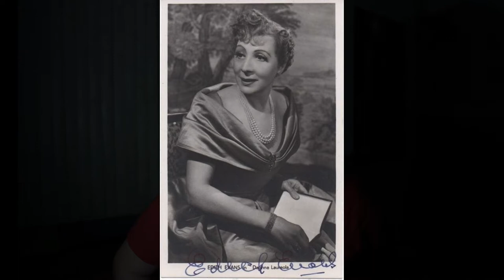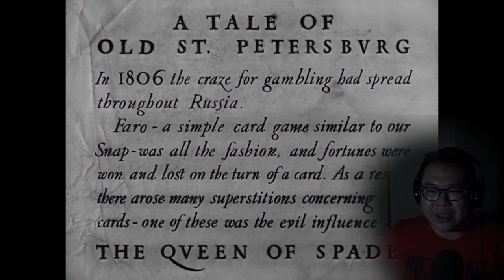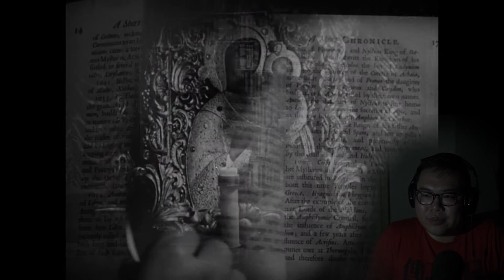This Supernatural Film Haunts Martin Scorsese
THE QUEEN OF SPADES is Scary, Scary, SCARY GOOD

The Queen of Spades is a 1949 fantasy-horror film based on the 1834 short story of the same name by Alexander Pushkin. An elderly countess strikes a bargain with the devil and exchanges her soul for the ability to always win at cards. An army officer, who is also a fanatic about cards, murders her for the secret, then finds himself haunted by the woman's spirit.